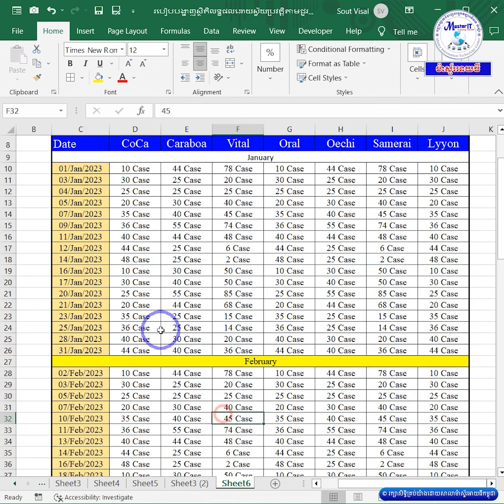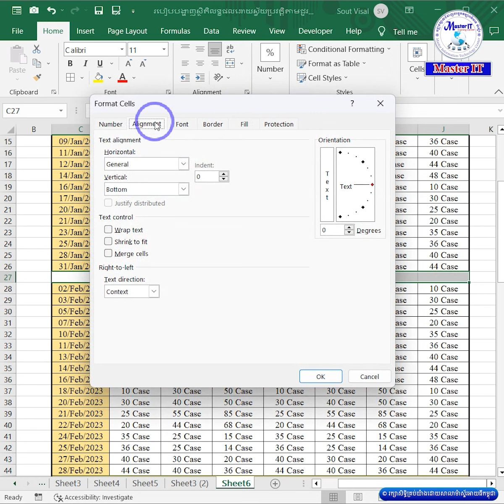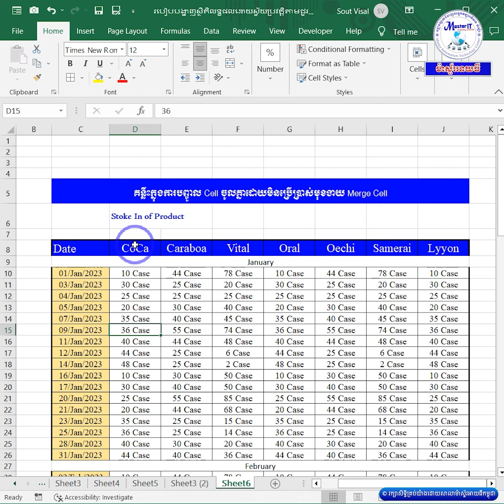គន្លឹញក្នុងការ Merge Cell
វគ្គ កុំព្យូទ័ររដ្ឋបាលដំបូង
 Computer Basic For Job
✍️សម្រាប់លោកអ្នកដែលទាន់ចេះសោះ ឬចេះខ្លះៗ និងចង់បង្កើនសមត្ថភាពក្នុងការប្រើប្រាស់រូបមន្ត Excel។